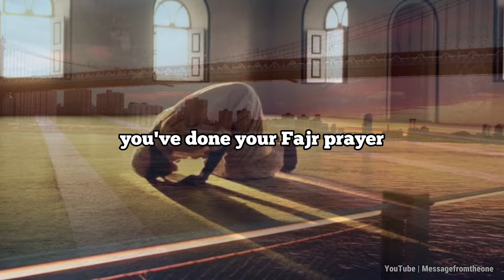The PERFECT Morning Routine For Muslims (Science Based)